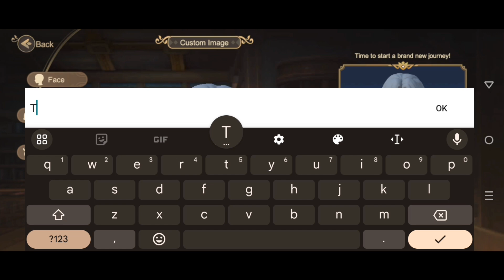DRACONIA SAGA:FULL WALKTHROUGH/GAMEPLAY/NEW RELEASE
HELLO GUYS, I HAVE A NEW GAME FOR YOU DRACONIA SAGA by SUGAR FUN GAMES if you like this kind of game, don't forget to LIKE the video and subscribe to my small gaming channel and I will continue my journey about this game and I really appreciate your support.

TAMISLOG GAMING

About this game:

Capture pets, form teams, and embark on extraordinary adventures!

The Business and Happiness Manager from the Land of Fire, Kumamon, visits Draconia! The cute bear meets adorable pets, bringing a colorful array of surprises! Travel across the Arcadia continent with Kumamon, collect various specialties, and exchange gifts with him!

In a world where pets and humans live in harmony, you can freely capture various pets, form teams, and explore this fantasy continent with other Dragon Hunters, facing all kinds of challenges.

- Collect Pets, Embark on an Adventure
All pets can be captured! Each pet has unique and diverse evolution paths. Carefully breed your pets, and you might be pleasantly surprised! Pets can also perform many tasks, helping you explore maps, gather resources, and even farm, fish, or cook for you… Collect more pets and start your adventure!

- Diverse Gameplay, Passionate Battles
Hunt magical dragons, challenge dungeons, and subdue rampaging monsters… Quickly assemble your pet army and face the challenges. Pets can not only help you in battles but also offer various tactical combinations for you to explore. Ride your dragon pet and unlock thrilling battles!

- Warm Social Interactions, Meet New Friends
During your adventure, you will encounter various people, team up with them, and face challenges together. Form a guild with like-minded friends, share joyful moments, and perhaps meet your crush.

- Build Your Own Home
Build your house and courtyard with your pets, freely create various furniture, and DIY your exclusive home. Invite your friends to a party and share joyful times together.